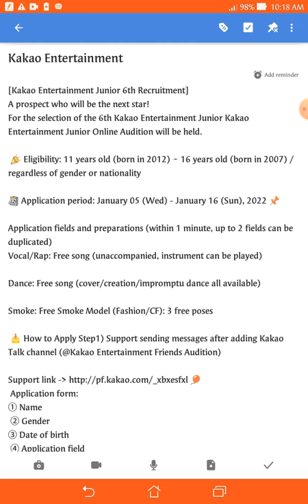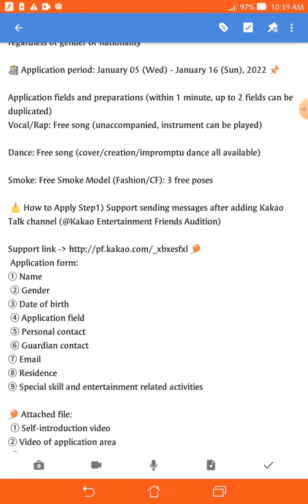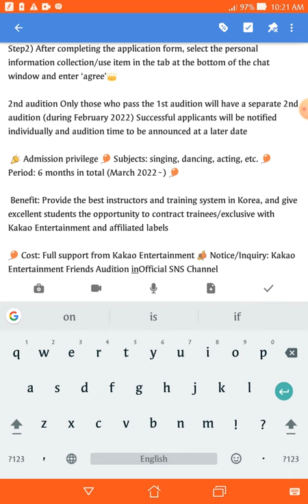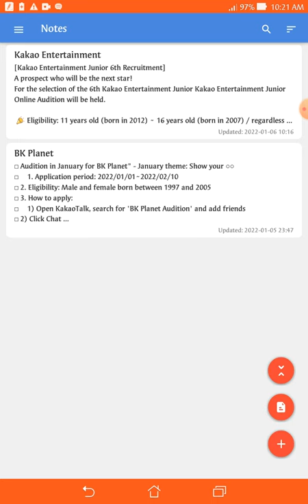Kakao Entertainment Junior Audition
[Kakao Entertainment Junior 6th Recruitment]
A prospect who will be the next star!
For the selection of the 6th Kakao Entertainment Junior
Kakao Entertainment Junior Online Audition will be held.
📣 Eligibility: 11 years old (born in 2012) ~ 16 years old (born in 2007) / regardless of gender or nationality
📆 Application period: January 05 (Wed) - January 16 (Sun), 2022
📌 Application fields and preparations (within 1 minute, up to 2 fields can be duplicated)
Vocal/Rap: Free song (unaccompanied, instrument can be played)
Dance: Free song (cover/creation/impromptu dance all available)
Smoke: Free Smoke
Model (Fashion/CF): 3 free poses

  See Details
Kakao Entertainment IG